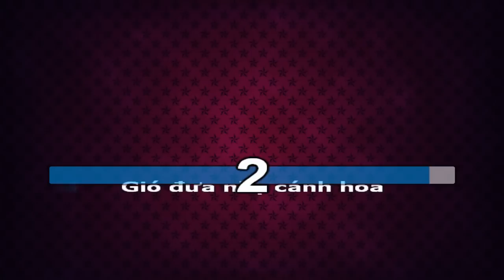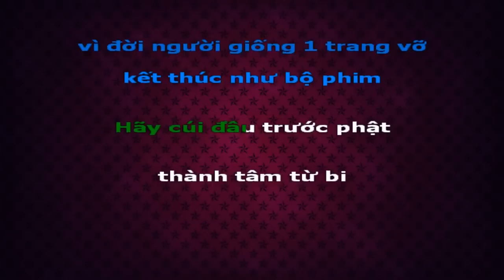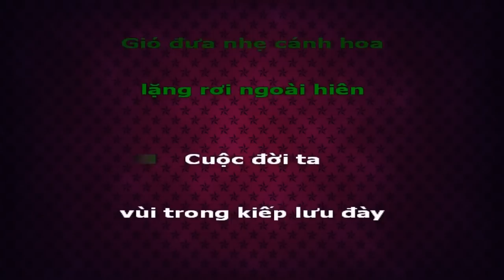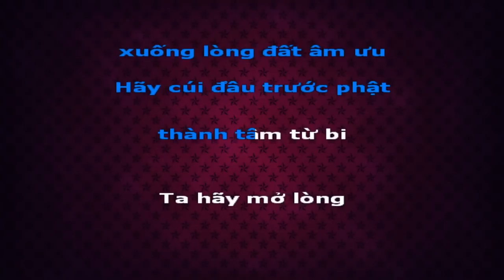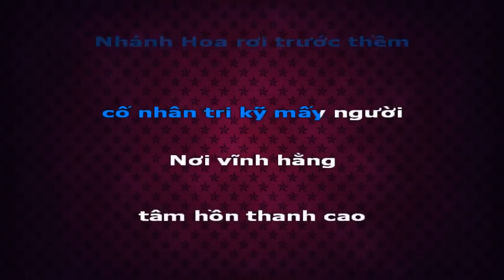Karaoke HD Hoa Rơi Cửa Phật Jombie Ft LeeYang & Sino full Beat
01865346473 trang fb đó mấy bạn add nhé